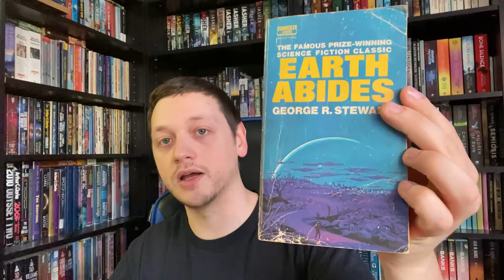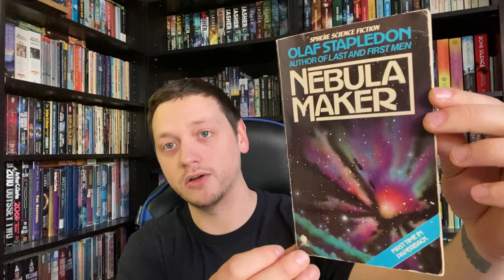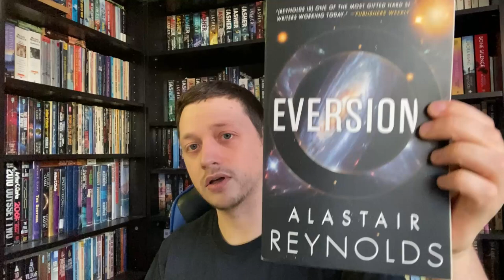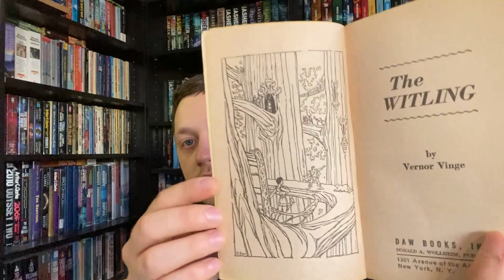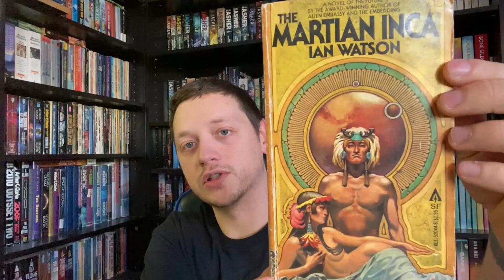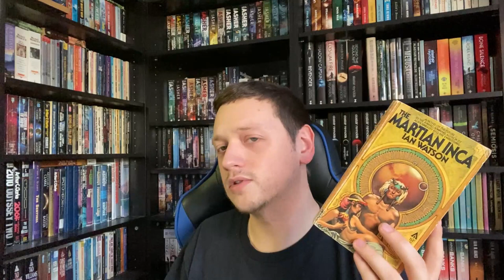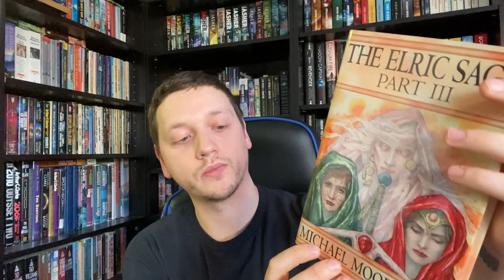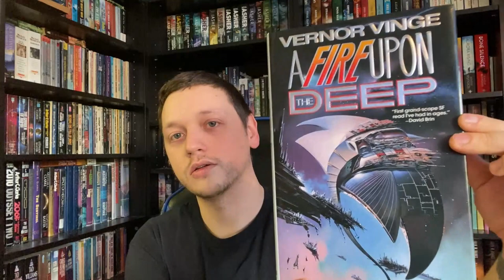Recent Reads and Book Haul